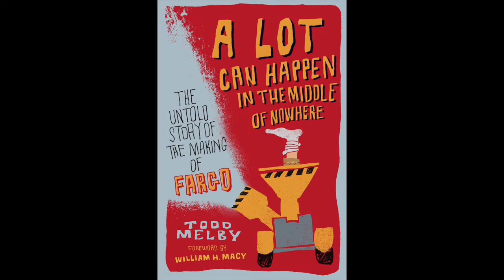Fargo Movie Auditions: John Carroll Lynch (Norm Gunderson)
The Coen Brothers cast John Carroll Lynch as Norm Gunderson, the husband of Brainerd Police Chief Marge Gunderson. In this audition, he reveals a sensitive soul who loves his pregnant wife but isn't too keen on the Hautmans.